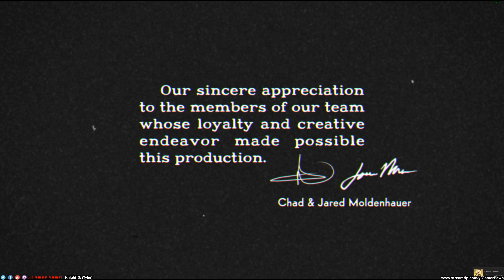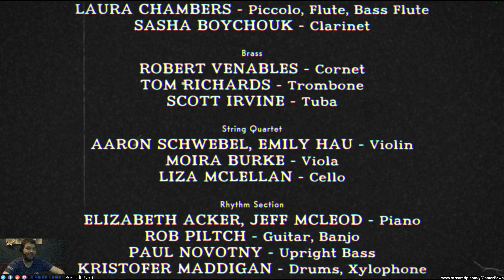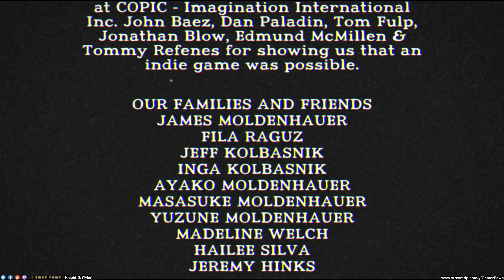Cuphead - World 4 Casino, Final Boss, Ending - Solo Regular Difficulty Let's Play 4/4 2160p 4K 60fps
Cuphead -  King Dice Casino, Final Boss and Ending - World 4 - Single Player Regular Difficulty Let's Play 4K 60fps Been waiting for this game since reveal! Ladies and Gentlemen the rage inducing Cuphead! :)

Casino
Final Boss
Ending

During most gameplay there is no cam/mic active - however sorry about the audio balance and mic/quality my old headset broke so using a backup. :(